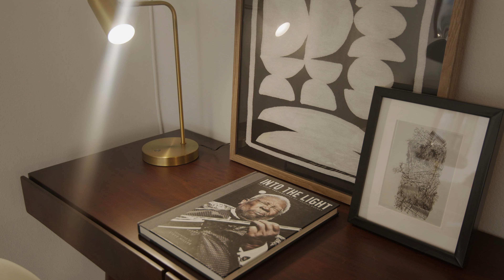INSIDE a TRANQUIL DOWNTOWN BROOKLYN Co-op! | 175 Adams, 3G | SERHANT. Tour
Listed By: Jennifer Lee (@jleesellstheblock)

Move in ready! One of the largest corner 2 bedroom 2 bathroom layouts in the building (almost 1,100sqft!), this home is the definition of tranquility, flooded with south western light throughout, and overlooking the landscaped grounds of Concord Village. With newly sanded floors, new closet doors, freshly paint walls throughout, and new light fixtures installed, it is ready for you to make it your new home!

Enter through the large foyer (a rarity in any NYC apartment) that includes 3 entry closets, and then into the large open living and dining rooms. The spacious living room looks out over a manicured front lawn that includes a Japanese maple tree over 50 years old. This same view continues on into the windowed kitchen, which was updated from floor to ceiling. Finishes include granite countertops, shaker cabinets, stainless steel gas range, over hood microwave, and dishwasher.

Both bedrooms are located off the dining alcove, split on either side of the hallway with the secondary bathroom located outside the primary bedroom. The primary bedroom which has corner exposures, is the size of a small studio, with en-suite windowed bathroom. The en-suite bathroom comes custom ceramic tiling, and recessed medicine cabinets. The second bedroom, also with corner exposure, can easily fit 2 twins, a bunk or queen sized bed plus dresser, desk and storage. Washer and Dryer installation within unit is allowed, but the common laundry room is easily accessible from the lobby.

175 Adams Street is a part of the Concord Village Coop, located on the borders of DUMBO, Brooklyn Heights and Downtown Brooklyn. Each building comes with a doorman, elevator, roof top access, full laundry facility, bike storage and storage cages (wait list). 175 Adams also has the complex’s gym in the lobby. The coop shares beautiful manicured gardens, a playroom and outdoor play area, community garden and PRIVATE PARKING for rent (wait list). The A,C subway entrance is right next to the building, plus many other subway lines within minutes of the complex, including the F, R, 2, 3, 4, 5 lines. The coop allows pied a terres, co-purchasing and gifting. Pets are allowed (1 dog per unit and as many cats as you like!). ZONED FOR PS8.